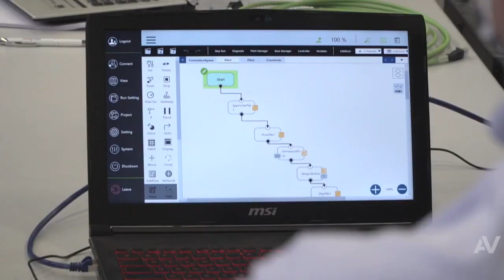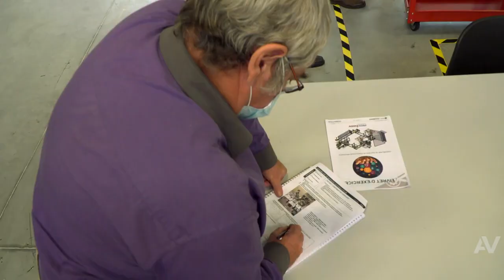Collaboration Proxinnov sur les formations pour les robots collaboratifs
Dans la cadre du développement avec la robotique industrielle, les robots interagissent avec les opérateurs, mais ceci nécessite de respecter un certain nombre de règles pour éviter tout risque.
Le partenariat avec Proxinnov, depuis 1994, permet d'accompagner les entreprises dans leur projet de robotisation. Pour la partie sécurité, Apave propose une formation de 4 jours, complète, pour permettre au mieux d'appréhender les risques avec les robots. Des calculs de vitesse aux calculs de trajectoire, la formation s'articule entre théorie et pratique, grâce à une plateforme entièrement équipée de robots. C'est avant tout sur la sécurité que repose la cohabitation homme robot.